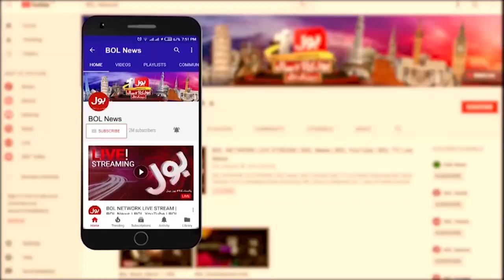Deputy Speaker KPK Assembly Mehmood Jan Par Hamla | Inside Story | Breaking News